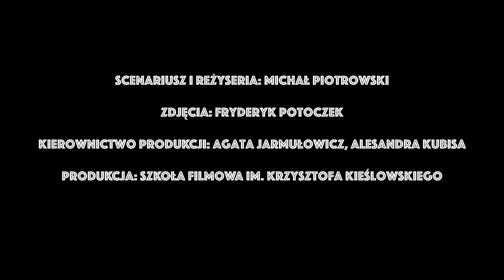Samuel Baron - Złote dzieci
Album "Parapsychologia" już dostępny w serwisach streamingowych! Do nabycia na VoiceShop.pl

Tekst: Samuel Baron
Muzyka: Samuel Baron, Marcin Bors
Realizacja nagrań: Marcin Bors, Paweł Kałwak
Produkcja muzyczna, miks i master: Marcin Bors @ fonoplastykon

Teledysk autorstwa Michała Piotrowskiego, oparty na krótkometrażowym filmie "LOLO" z roku 2019.

Scenariusz i reżyseria: Michał Piotrowski
Wystąpili: Bartłomiej Błaszczyński, Ola Fielek, Maciej Nogieć i inni
Operator: Fryderyk Potoczek
Montaż: Mateusz Znaniecki, Kamil Małecki, Michał Piotrowski
Producent: Szkoła Filmowa im. Krzysztofa Kieślowskiego